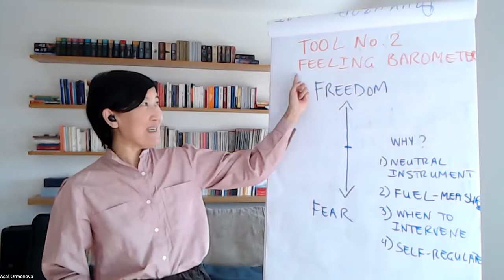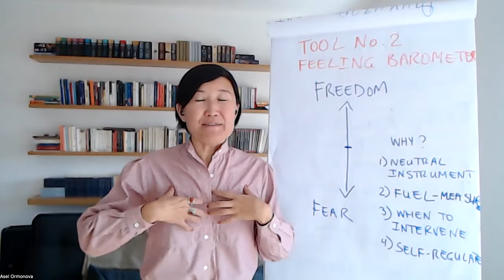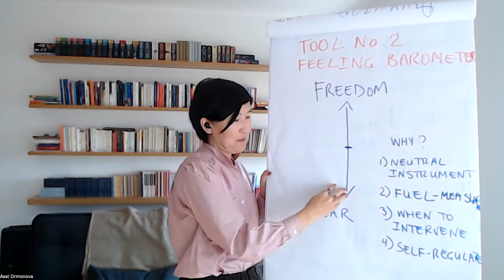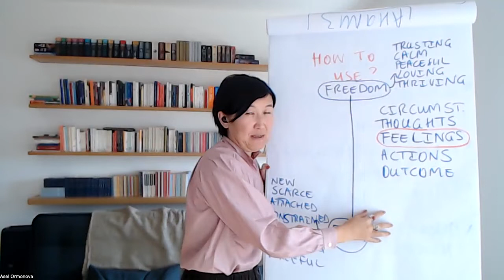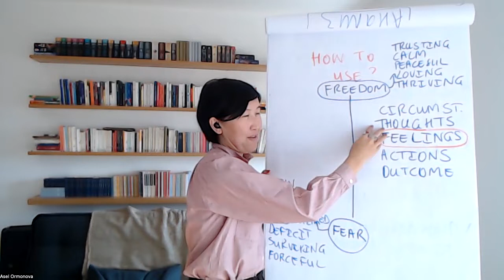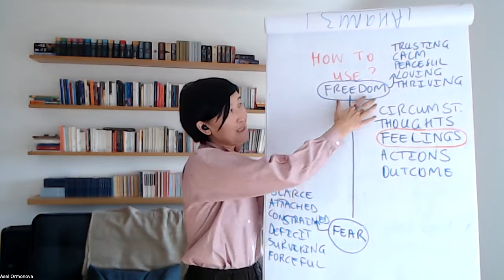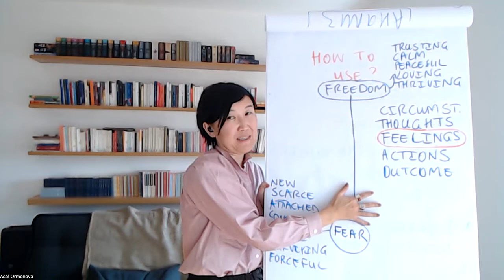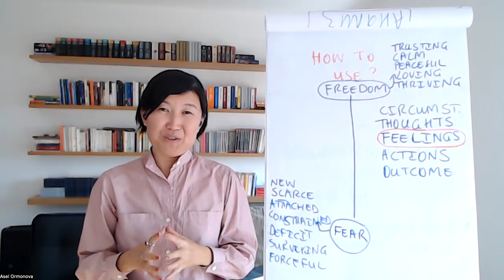Toolbox for Transitioning Humanitarians No.2: Feeling barometer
No. 2

Feeling Barometer
Freedom ______ Fear

I love inventing tools that could be useful for anyone transitioning
and taking lots of decision on the way.

One of the reasons why invented this tool is because
i observed that

If we take actions from (scarcity driven) fear, it is likely to keep generating fear as we go through that transitioning journey.

If we take actions from freedom (trusting, calm, grounded place), it is likely all of our journey and results will be like that freeing. And even if we encounter challenges, we trust that we will be fine to overcome it.

Therefore, you can use it to see how each action you take feels and coming from, especially actions that you consider very important.

If it comes from freedom (even if with nervousness fear for stepping on a new journey), it is a great place to start the transitioning journey from.

If your transitioning is coming from scarcity driven fear spectrum of the barometer :), it might be time to do some coaching to get yourself to a freeing place within you before you take any next steps in the process.

Let me know if you need help with your decisions on transitioning.

With love,

Asel